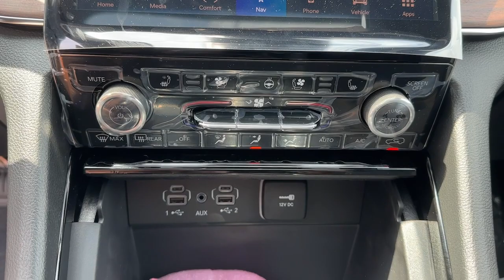2023 Jeep Grand Cherokee 4xe Framingham, Westborough, Millbury, Natick, Worcester, 230417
Diamond Black Crystal Pearlcoat New 2023 Jeep Grand Cherokee 4xe Summit available in Westborough, Massachusetts at Colonial CDJR. Servicing the Framingham, Westborough, Millbury, Natick, Worcester, MA area.

Colonial CDJR
24 Coolidge St

Colonial CJD of Hudson  Our sales teams will be available to assist you with your vehicle needs. For our valued sales customers shopping online  our sales staff will assist in any way remotely to ensure your vehicle needs can be met. Our sales team members are prepared to work with you on any finance needs and value your trade-in from your home or office. Highlights of this 2023 Jeep Grand Cherokee 4xe include: Navigation  Moonroof  Heated Leather Seats  4x4  Panoramic Roof  Aluminum Wheels  Trailer Hitch  ENGINE: 2.0L I4 DOHC DI TURBO PHEV  TRANSMISSION: 8-SPEED AUTOMATIC 8P75P.  Turbo Charged. br /br /OPTION PACKAGESbr /TRANSMISSION: 8-SPEED AUTOMATIC 8P75PH PHEV (STD) br /br /br /
DFY,ECX-0